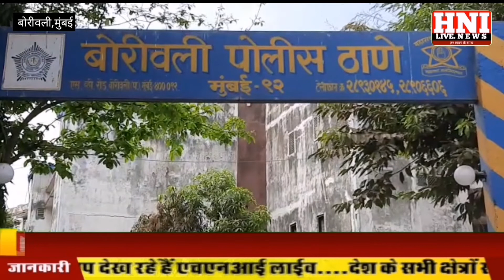बोरीवली पुलिस के गिरफ्त दो आरोपी होली के दिन घटना।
एचएनआई लाइव हर खबर के साथ आपके मोबाइल Youtube, Facebook, पर उपलब्ध। क्राइम, राजनीति, मनोरंजन, शोसल सम्बंधित 500 से अधिक वीडियो शामिल है।

Mo.9870428540